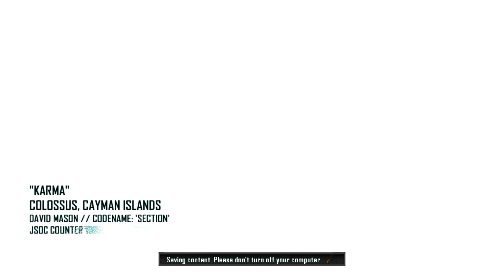Call of Duty: Black Ops II HD Walkthrough Part 8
Missions:
Infiltration Final
Escort
In the eye of the Colossus Part 1

After finishing up the mission I take on another strike force task, this time to escort some HVI's to an extraction point.  This mission is slightly easier than the first one but you probably will lose at least one truck due to the tanks if you do not do some forward planning.  This was the first time I undertook this mission having missed the last few SF missions entirely on my first playthrough.

After completing this mission we set out for Colossus, a floating city for uber rich.  Supposedly Menendez is planning to attack it in order to obtain something critical for his plans and we intend to stop him.  First things firs though, we need to just get inside the place.  They have sophisticated scanning equipment and everyone that enters needs to have ID.  An inside guy named Farid helps us out with hiding our weapons and hacking t heir databases so that we show up as contractors.

Once we gain access Section heads down to the basement with Salazar while Harper goes off on a different path in order to help canvas more area once they find out what exactly they are after.